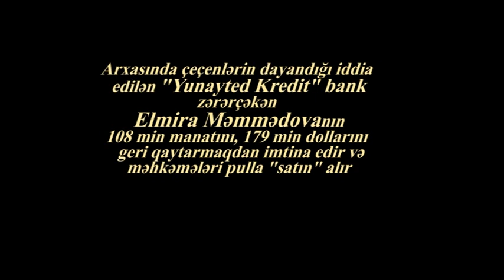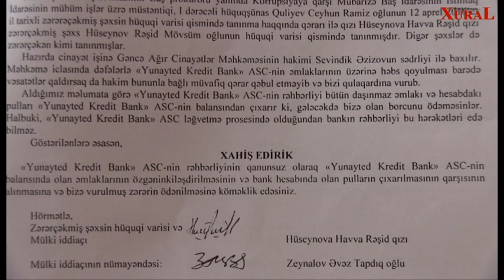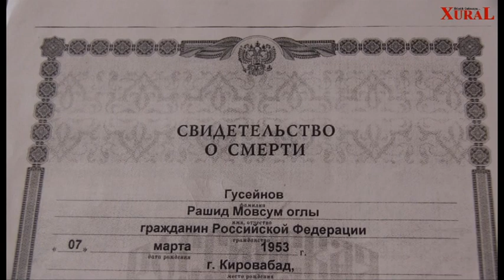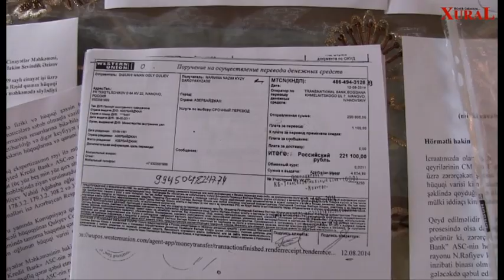"Haqqı tapdalananlar"da "Yunayted Kredit" bankın aldatdığı Elmira Məmmədova danışır#005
Elmira Məmmədova: "Mənim yetimlərimin pulunu verin!"-VİDEO
Mütəşəkkil dəstə kimi bank - “Yunayted Kredit Bank”